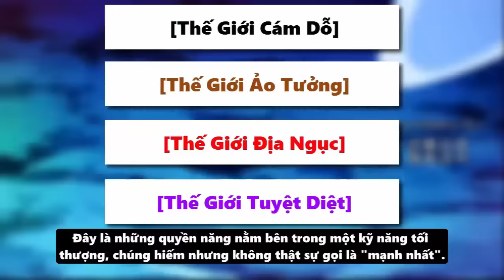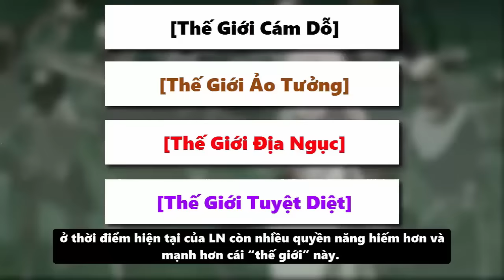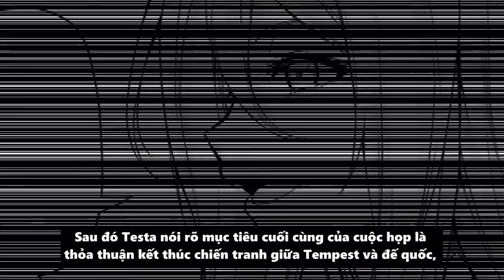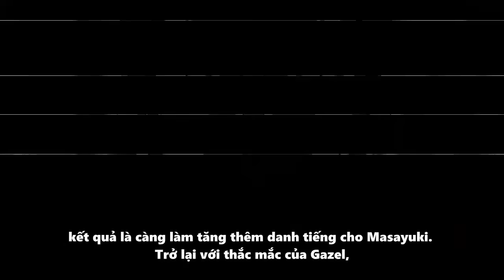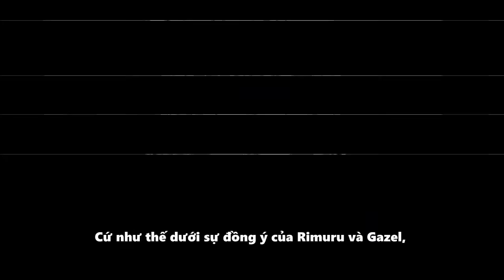NOVEL " Cuộc Họp Với Masayuki & Hóa Giải Ân Oán Với Velgrynd " Tensei Slime #84